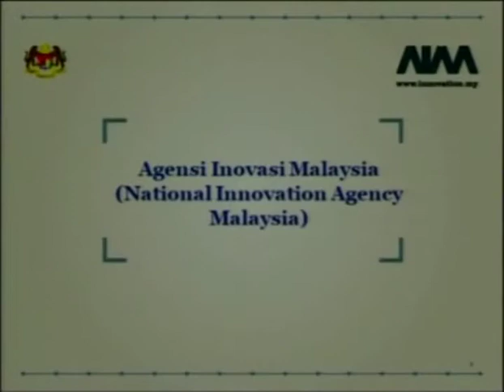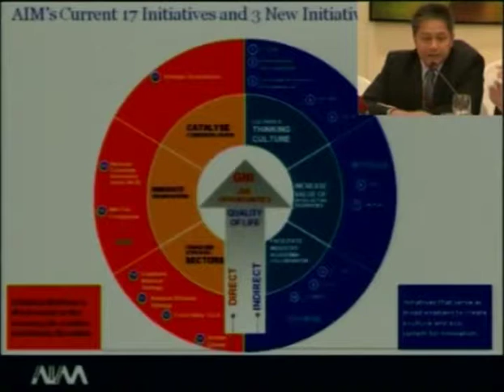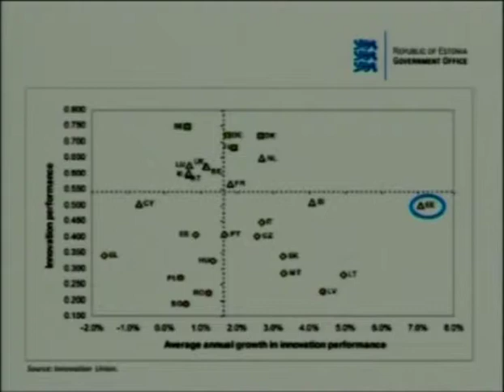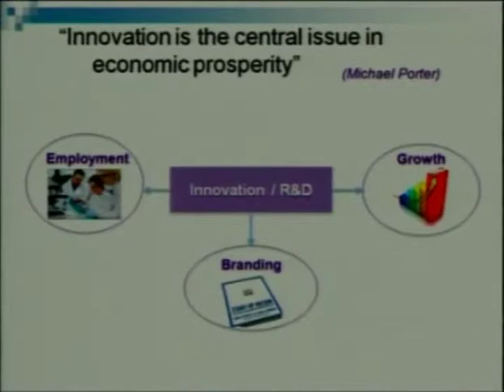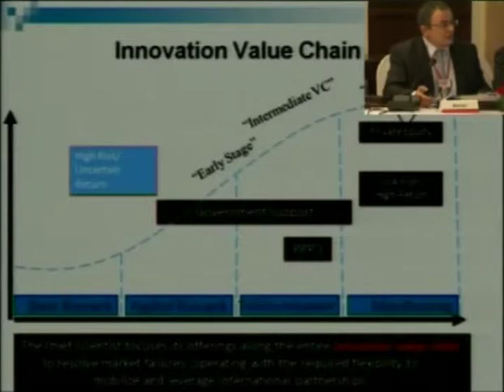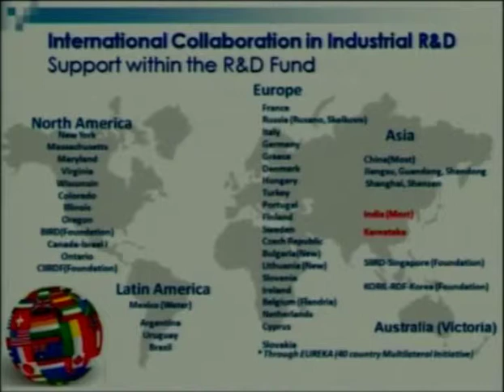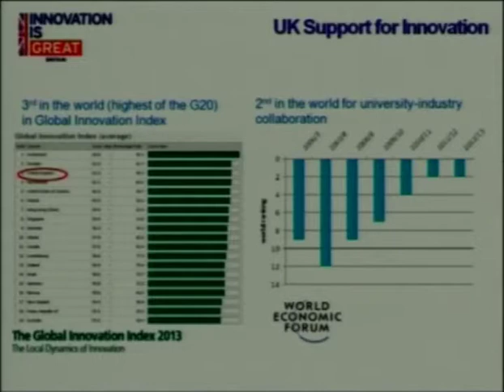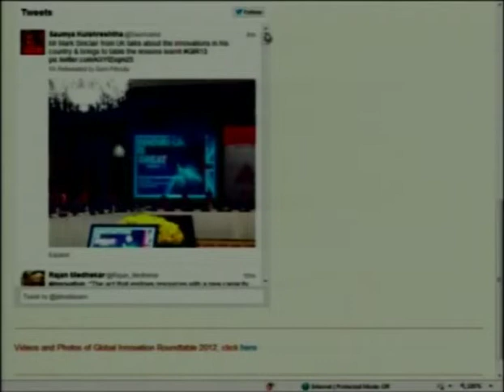Global Innovation Roundtable 2013 - November 18, New Delhi - Part 2 of 7